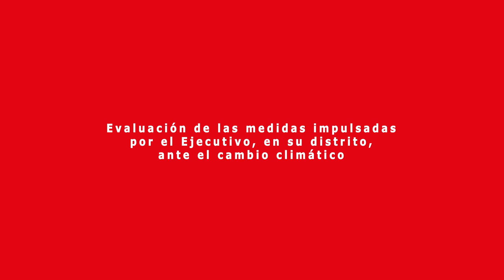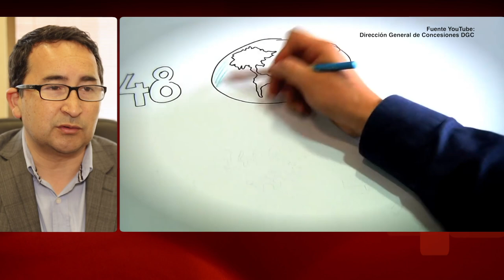Diputado Félix González reflexiona sobre los desafíos legislativos ante el cambio climático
Para el parlamentario, es necesario centrar la discusión en el término de las centrales a carbón y en cómo lograr que nuestras ciudades sean resilientes ante este fenómeno, lo que supone empoderar a la ciudadanía desde el Parlamento.